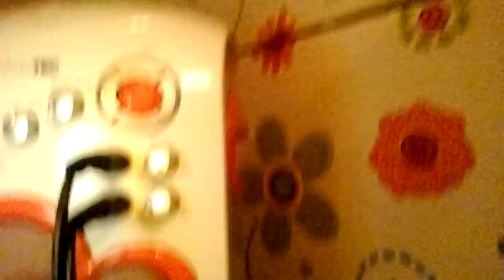Bijna 1 januari laatste video in 2018